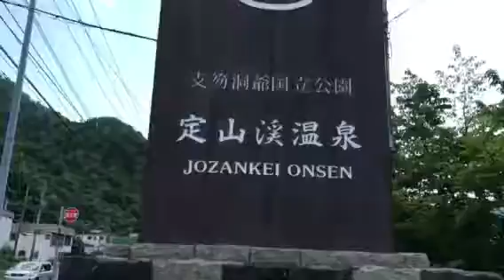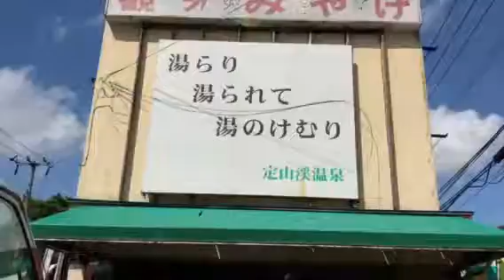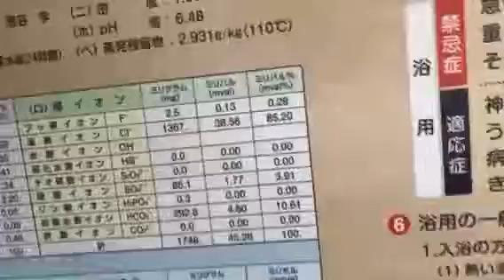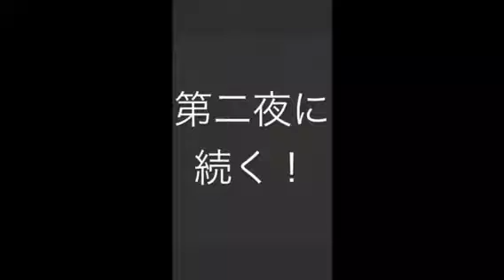【旅動画】家族と慰安旅行、定山渓の翠山亭に泊まりました！！第一夜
翠山亭さんに泊まらせていただきました、まあ、家族のお金ですけど、まず最初は翠山亭の周りを歩きましたのでご覧ください、
本日の宿→北海道札幌市南区定山渓温泉西3丁目105